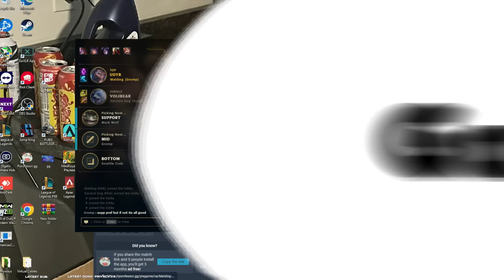GAVE THIS SINGED THE SISYPHUS TREATMENT!! (it didn't end well) | TRICK2G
Sisyphus: a legendary king of Corinth condemned eternally to repeatedly roll a heavy rock up a hill in Hades only to have it roll down again as it nears the top

///CREDITS
Editor: Cory
Thumb: Geopi

Trick2g, Udyr , Udyr Season 14, Patch 14.3, Udyr runes, Korean Udyr, League of Legends memes, lol highlights, NA League of Legends